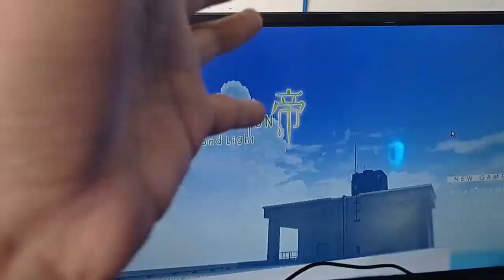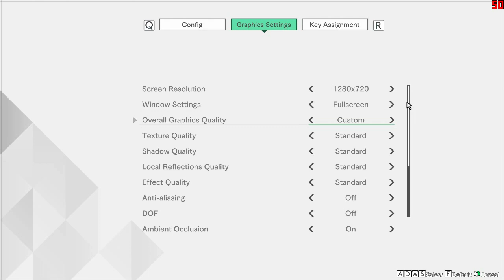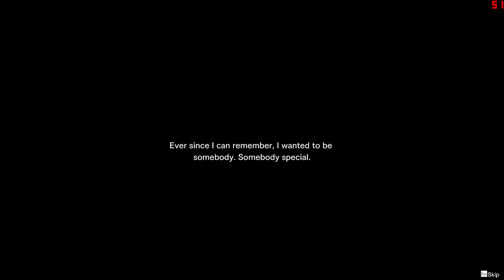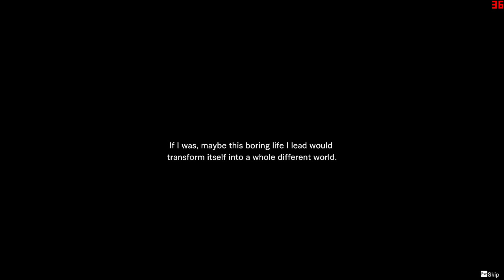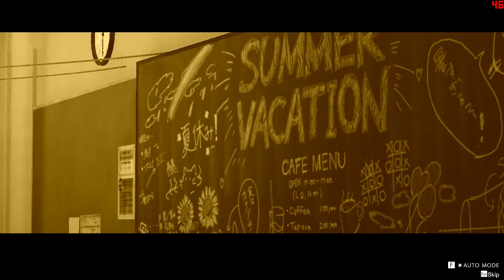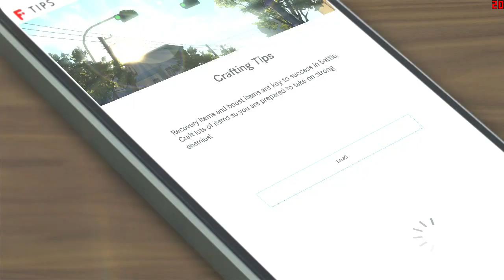GAME ANIME TERCANTIK RPG | BLUE REFLECTION: Second Light | PC game low spec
Tanggal rilis awal: 25 Oktober 2021
Seri: Blue Reflection
Pengembang: Gust Co. Ltd.
Penerbit: Koei Tecmo, KOEI TECMO AMERICA Corporation, Nippon Ichi Software
Platform: PlayStation 4, Microsoft Windows, Nintendo Switch
Genre: Permainan peran komputer, Permainan petualangan, Permainan video strategi

REQEST GAME    iG : me_instant_
ini saya punya SPESIFIKASI PC :
-Motherboard H61 Gigabyte
-RAM 8 GB
 -Procesor Core i5 3470
-SSD Adata 256GB
-Hardisk WD Blue 500gb
-PSU AEROCOOL  500w
-VGA GTX 1050ti  4gb
-KEyboard Mouse ReXus
_JOYSTICK FANTECH
-HEADSET FANTECH
-MOnitor TV SHARP 24"